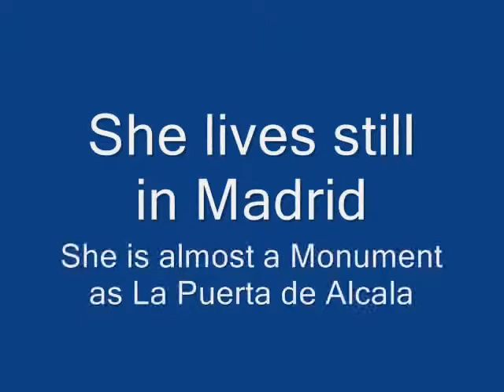Maribel Verdu video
Some photos about MAribel Verdu